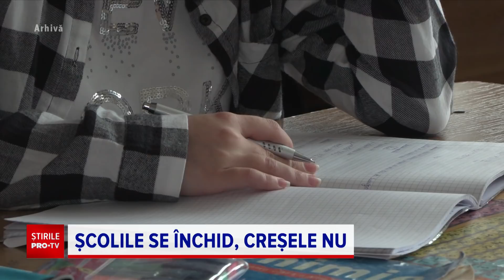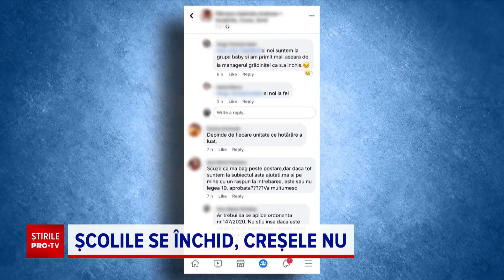Cum recunoaştem măştile eficiente împotriva Covid-19. Ce trebuie să scrie pe cutie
Sunt măsuri extraordinare, luate în toate localitățile în care boala s-a extins rapid, inclusiv în Capitală.